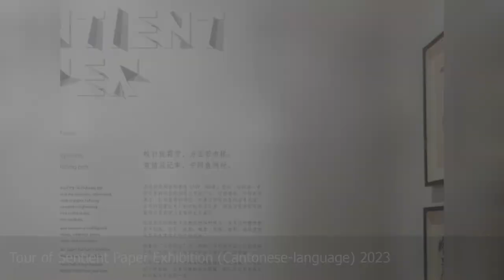New Sydney Events as at 02 Feb 2023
Teen Acting Classes: New York Style Acting Studio in Sydney 2023